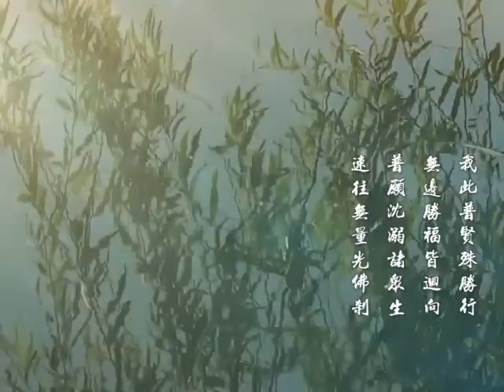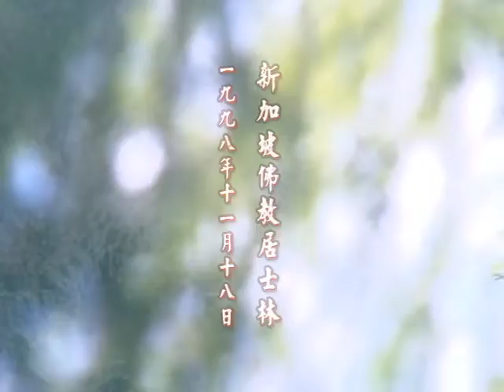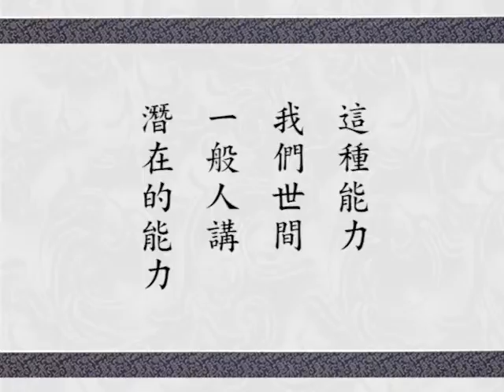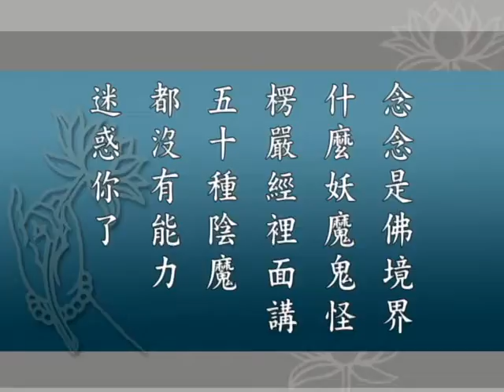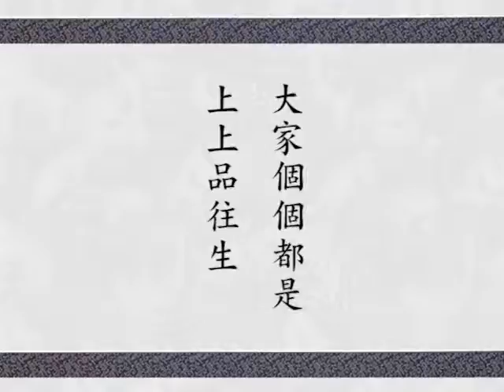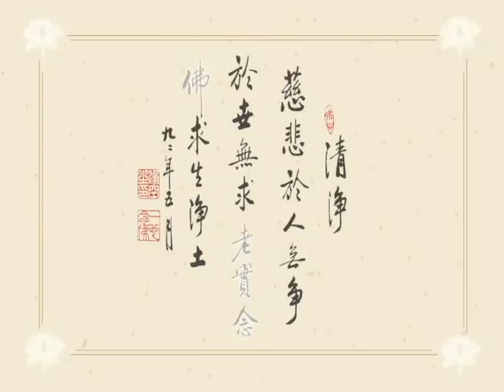華嚴經講述菁華 081 高清有字 淨空老法師